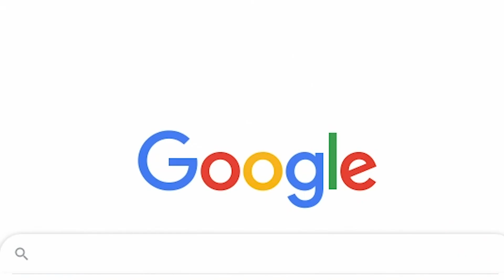Madeleine McCann - Short Film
Project for my video class, based on a true story on the disappearance of Madeleine McCann.